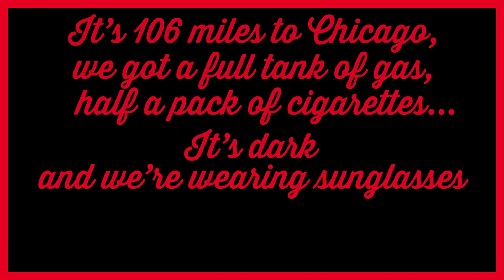115 // Live from UICF: Huge Davies 🆚 The Blues Brothers // Thumb Wrestling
"We're on a mission from God." How long has it been since we did one of these in English? Well, it's Thumb Wrestling Time again, and we even recorded this one live with an audience – of sorts – at the Big Binge at the Utrecht International Comedy Festival! The subject of this conversation is a comedy classic: The Blues Brothers (1980).

Well, if you can call it a comedy, which our podguest and festival act Huge Davies cannot. Aside from an Adam Driver lookalike, he is also a musical comedian. Davies has created and starred in Channel 4-sitcom The Artists – which ran for three entire episodes – and also co-hosts the Comedians Watch the Worst video podcast. And he's scorekeeper in the amzingly funny Film Quiz Podcast.

Jake and Elwood Blues try to save their old orphanage home by bringing their old band back together. They run into Aretha Franklin, Illinois nazi's, way too much police, a bunch of rednecks and a homicidal ex-girlfriend played by Carry Fisher. And no one can stop them from spreading the blues and getting that money to the tax office.

Host Ruud and Huge also discuss whether a comedy film needs any tension, how many Dutch sitcoms are really translated remakes of English material and how you can waste a perfectly decent Frank Oz.